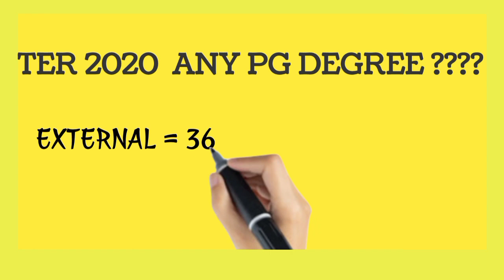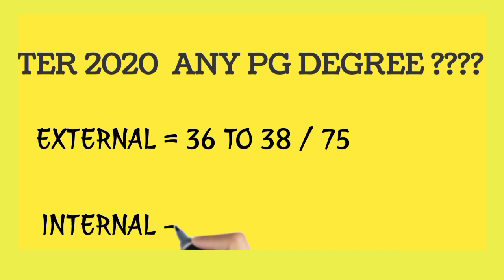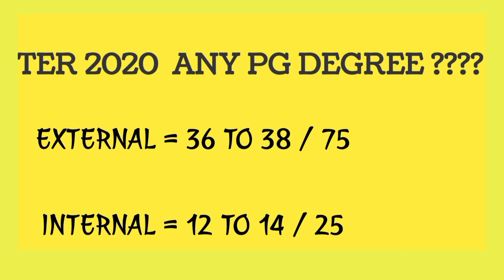PG PASS MARK AFTER 2020 | Without ASSIGNMENT pass mark is 50 | SEMESTER PATTERN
ACTUALLY SOME COURSES  34 IS PASS MARK I ADD EXTRA 1 MARK .